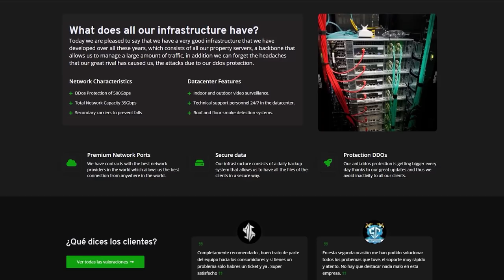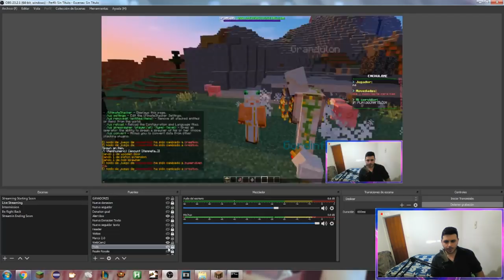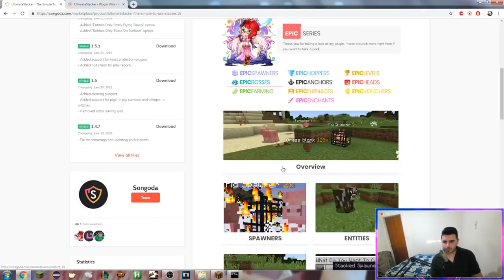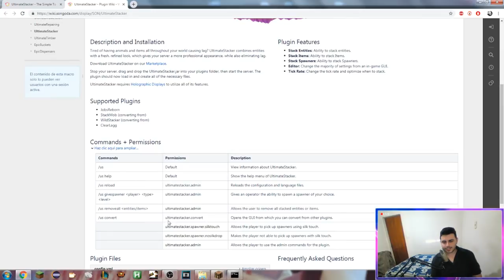Minecraft Plugin Tutorial: UltimateStacker